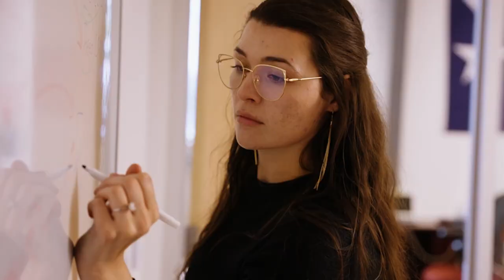Hundreds of Senate Bills Dying in the Texas House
Today we look at all of the conservative policy that the Texas House is killing.